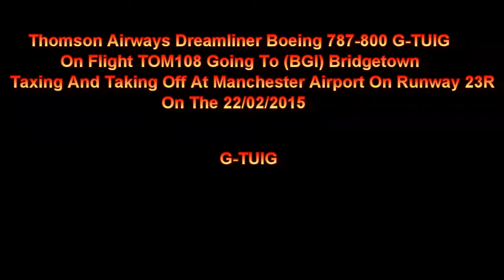Thomson Dreamliner 787 G-TUIG On TOM108 Taxing + Taking Off At Manchester Airport On 22/02/2015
Thomson Airways Dreamliner Boeing 787-800 G-TUIG On Flight TOM108 Going To (BGI) Bridgetown Taxing And Taking Off At Manchester Airport On Runway 23R On The 22/02/2015